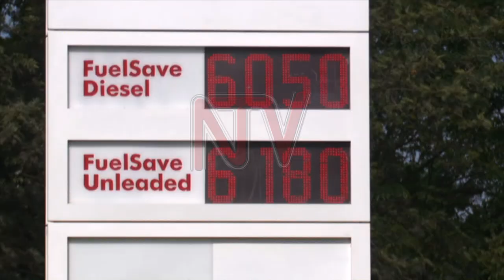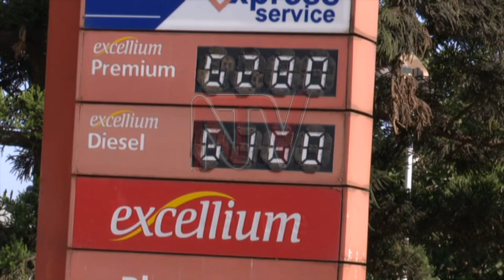CENTRAL BANK RATE RISES TO 8.5%: More monetary policy tightening expected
In anticipation of rising inflation to high levels, the bank of Uganda on Tuesday held what it called a special meeting, and consequently raised the benchmark lending rate to 8.5%, the highest in more than two years. According to the deputy governor Michael Atingi Ego, despite the slowdown to the economy and risks to growth, the economy is forecast to grow 6.6-7% supported by investments in the oil sector at least in the medium term.